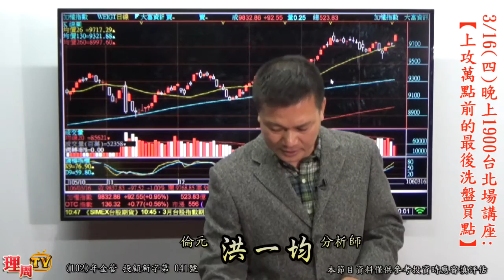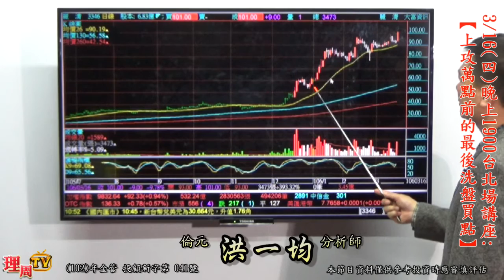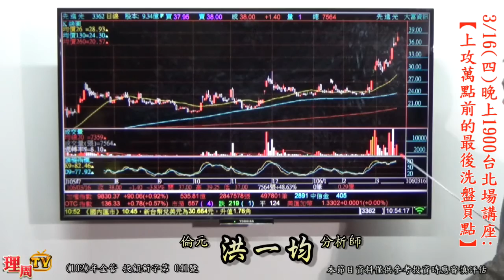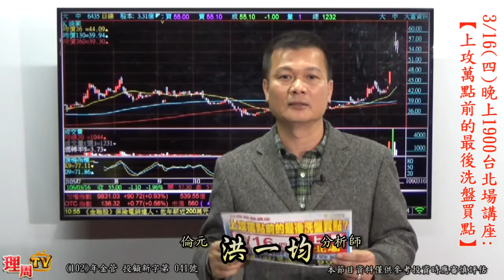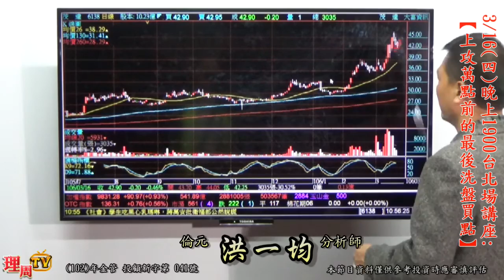理周TV-20170316 盤中-洪一均 橫掃千軍／3/16(四)晚上1900台北場 講座:【上攻萬點前的最後洗盤買點】來電報名